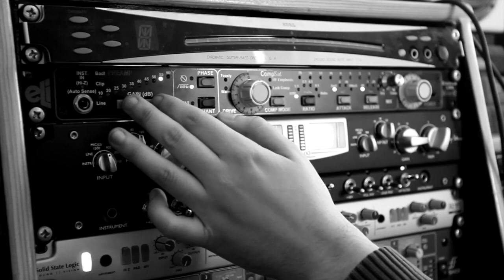Mörse - Le Bannissement